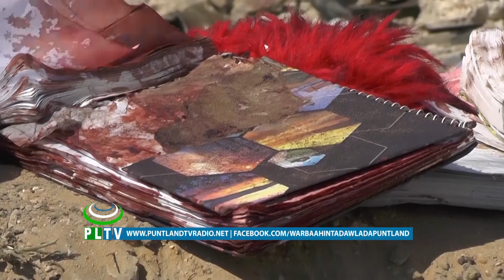Qarax ka dhacay Ex Kantarool Afgooye magaalada Muqdisho